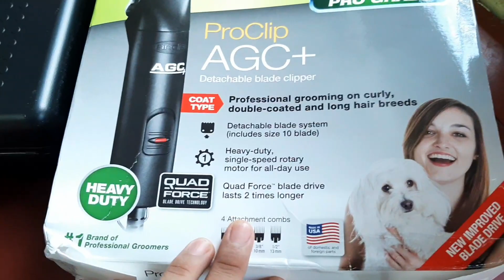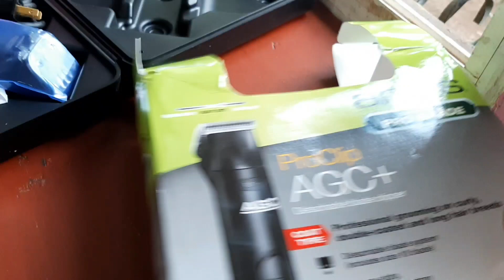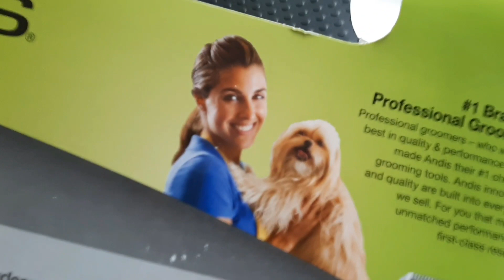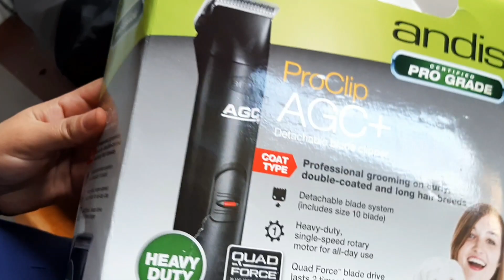Nos llegaron regalos😀🎁 Mira lo que nos enviaron💕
Puedes contactarme.

Si quieres ayudarnos  con el canal puedes hacerlo a la cuenta del Banco Agricola